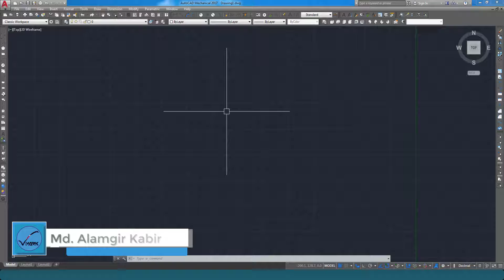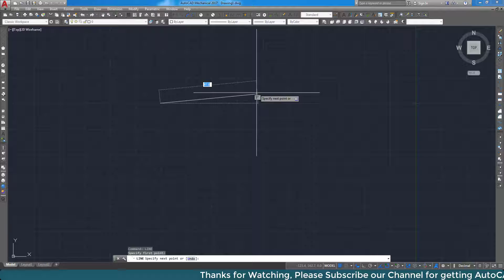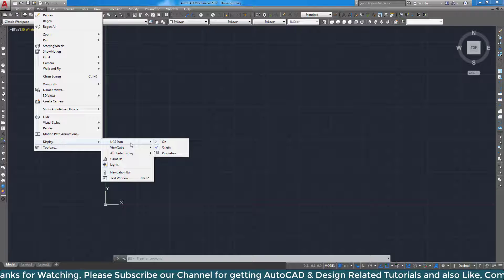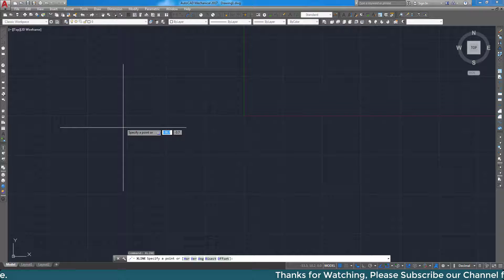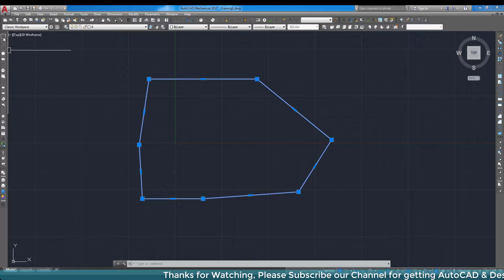Autocad 2017 tutorials for Beginners Part-4 | Autocad Starter Course 2017 | [Draw Toolbar part -1]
Hi, This is Alamgir Kabir. Welcome to MARK YouTube Channel.
Here i discuss about Draw toolbar of Autocad 2017 for beginner level students.
I Also discuss about:
How to draw a line in AutoCAD 2017.
How to draw a construction Line in AutoCAD 2017.
How to draw a polyline in AutoCAD 2017.
How to Turn on/ turn off Restrict cursor orthogonally in AutoCAD 2017 &
How to fixt uCS icon in AutoCAD 2017.

"Previous video"

How to Turn On startmode in AutoCAD 2017| AutoCAD 2016 Turn Off Start Tab & File Tab | AutoCAD Setup

"Personal"